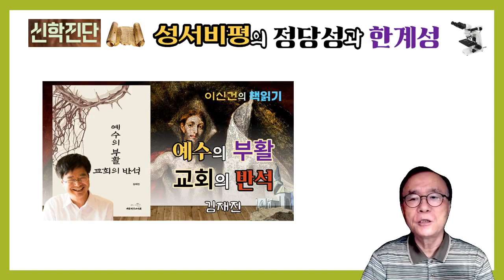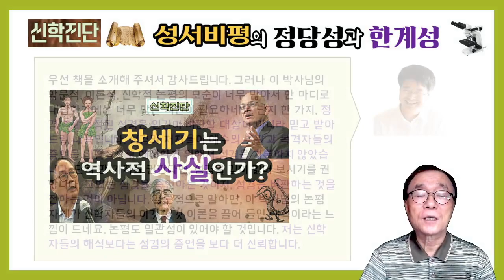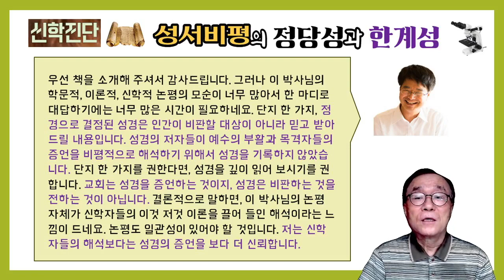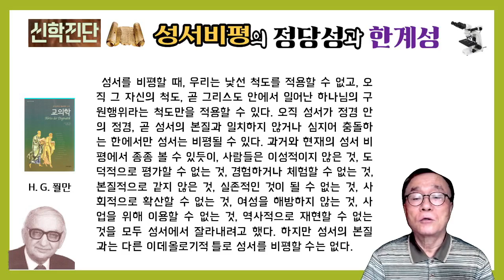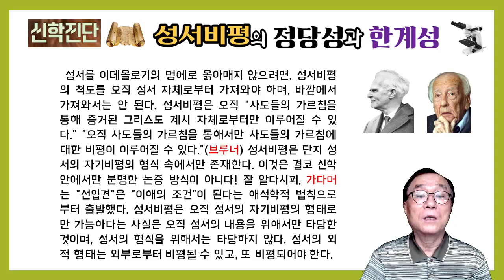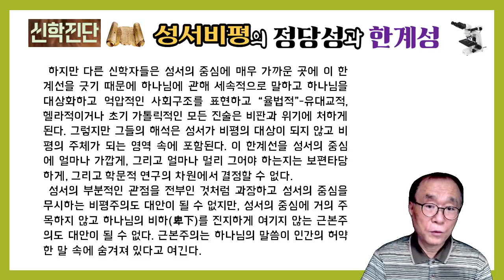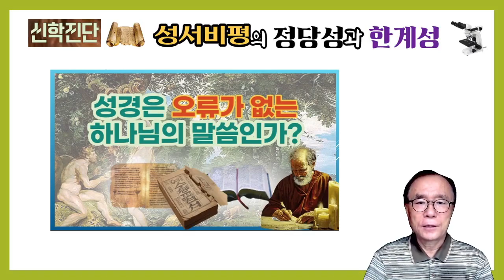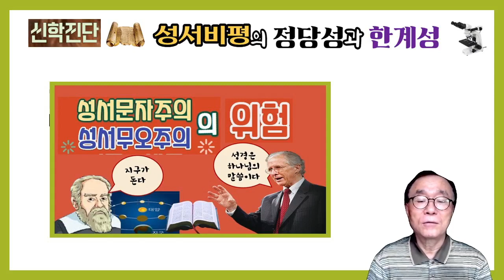신학진단 : 성서비평의 정당성과 한계성